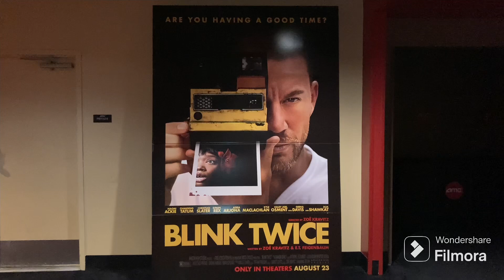‘Blink Twice’ Movie Review- Right Out Of The Theater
A gentleman gives me his out of theater review